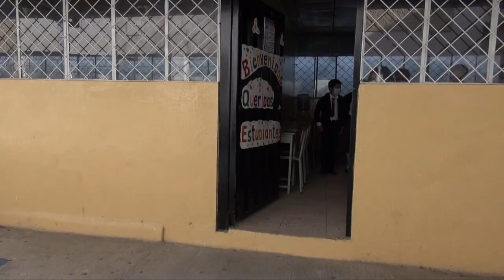Niños retornaron a las aulas bajo estrictas medidas de seguridad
La escuela fiscomisional Agustín Crespo Heredia, desde este lunes 18 de octubre inició con las clases presenciales con estudiantes de todos los niveles, cuyos representantes así lo han autorizado. Se cuenta con un reglamento de bioseguridad para afrontar posibles casos de covid-19 que se podrían presentar.